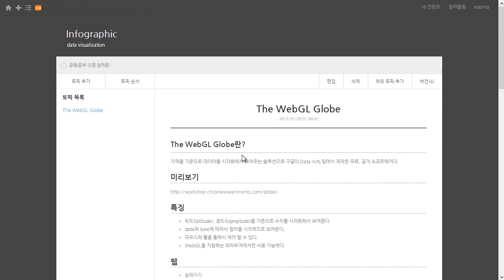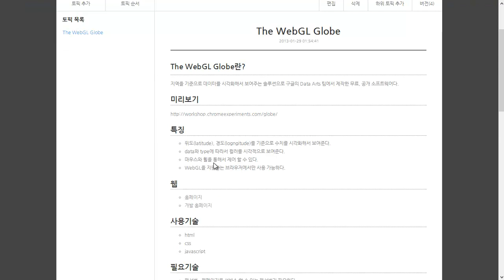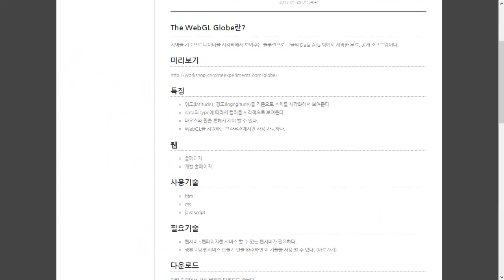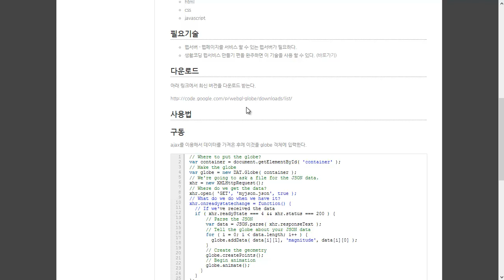WebGL Globe 1 - 소개